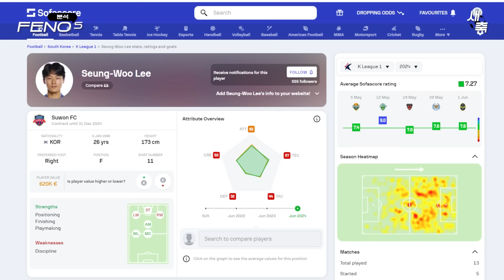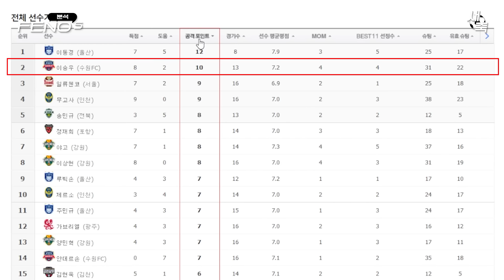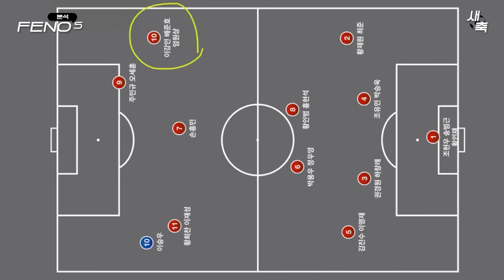‘최고의 컨디션’ 이승우, 대표팀에 안 뽑히는 이유는 무엇일까?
이승우 대표팀 왜 안 뽑힐까